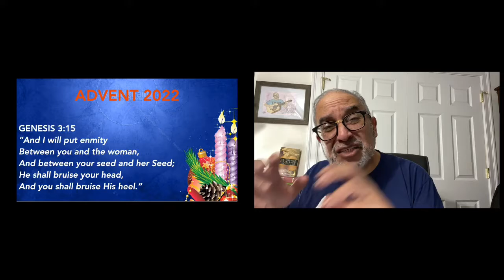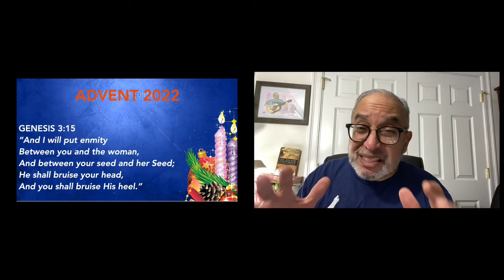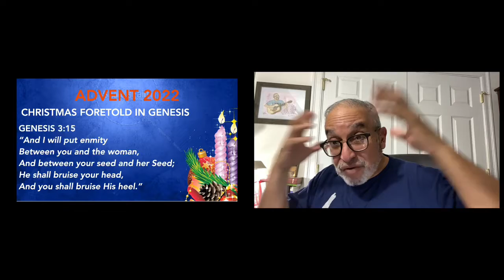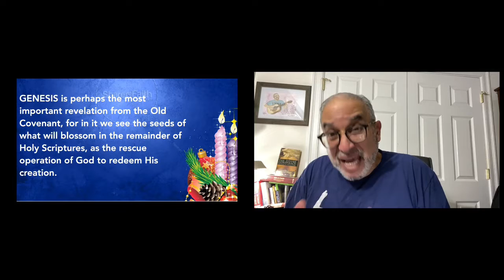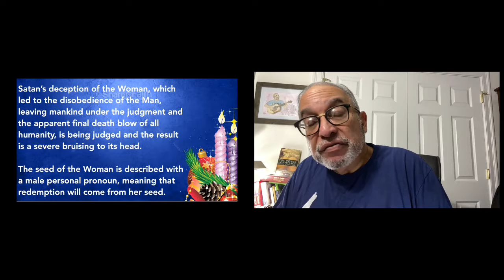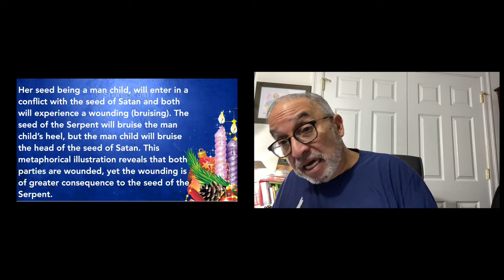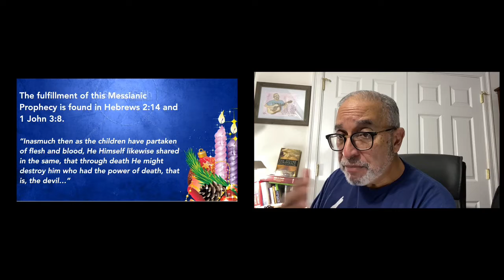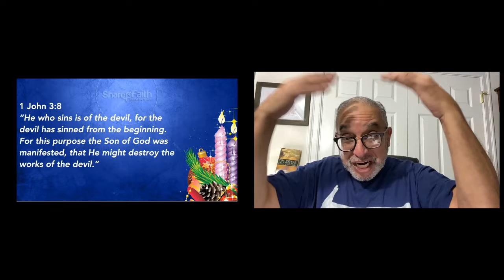Wednesday Advent Devotions 11/30/22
Gen. 3:15 Messianic Prophecy